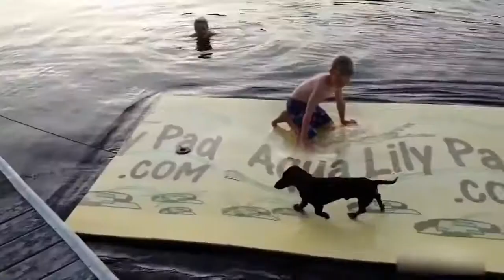Cute Animals - Helps Stress Relief!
I Hope that this video will help someone be Healthy. :-))